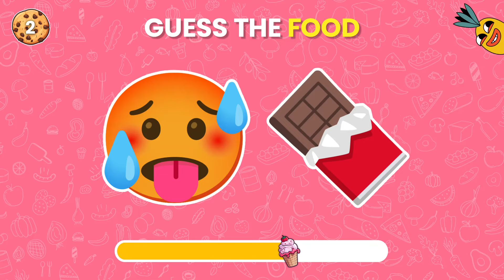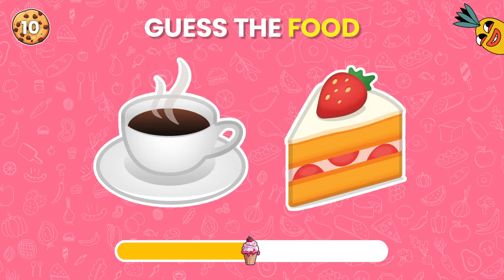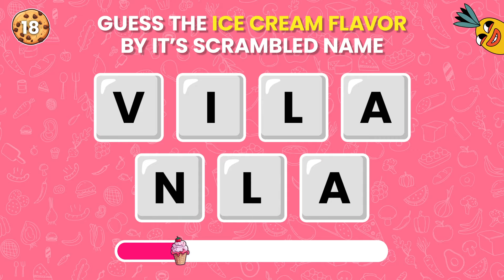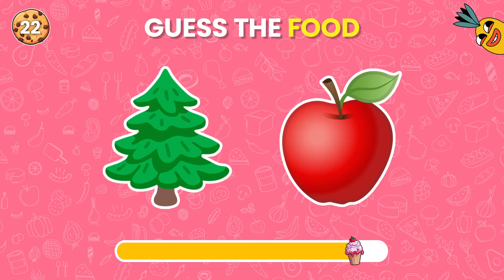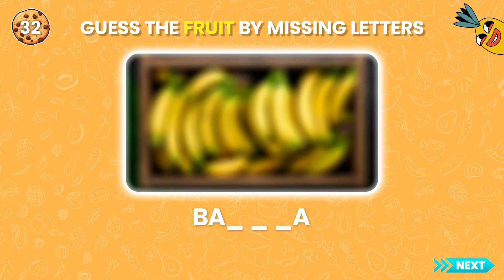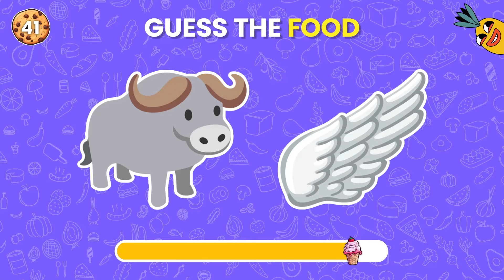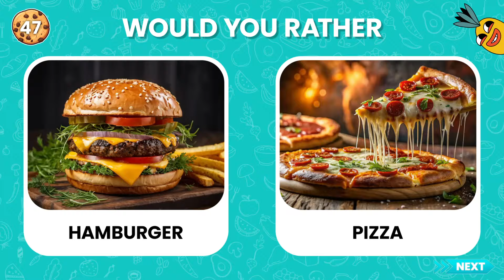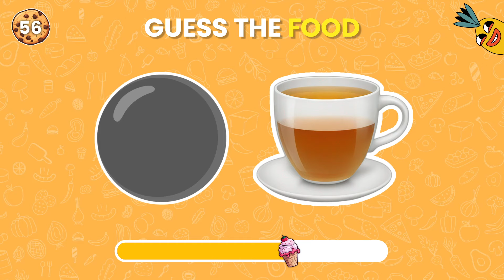Guess the FOOD by Emoji? 🍟 Emoji Quiz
Can you Guess the FOOD by Emojis? 🤔 Emoji Quiz Challenge! Test your emoji decoding skills and see if you can guess the food just by looking at the emojis in this fun and tricky quiz! From easy to hard, this emoji challenge will put your knowledge to the test. See how many words you can figure out, and challenge your friends to beat your score! Ready to take on the challenge? Let's see who can master this ultimate emoji quiz! 🌟😄🎉